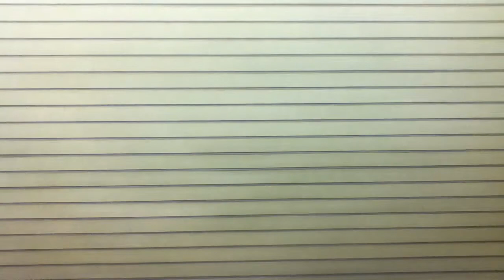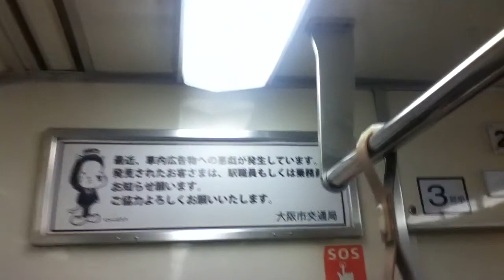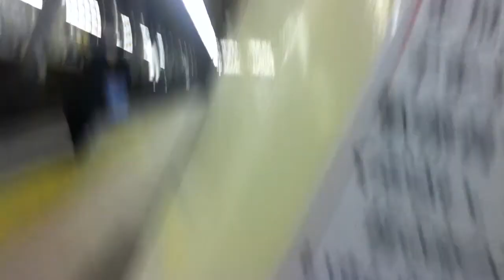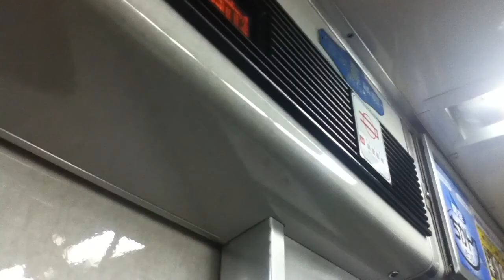四つ橋線に乗って大国町駅へ出かけよう